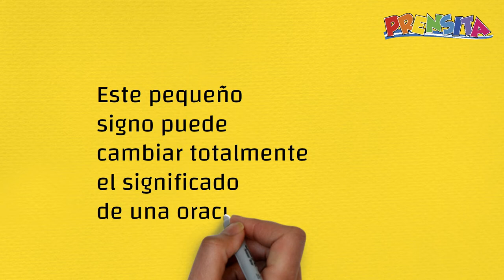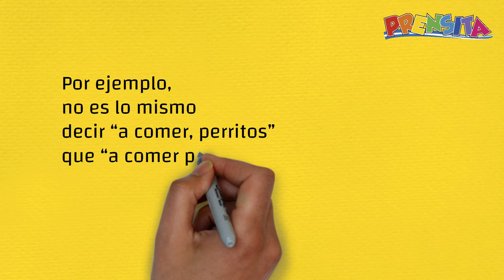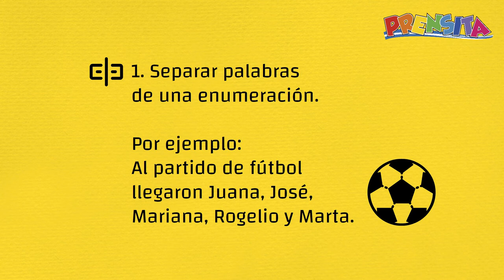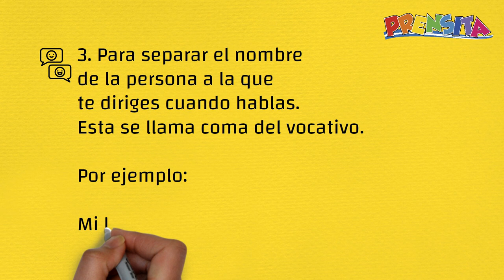¿Cómo se usa la coma?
Los signos de puntuación son necesarios para marcar las pausas en una oración o párrafo y que así el texto tenga sentido. Hoy te explicaremos cómo usar la coma.

¡Visítenos!